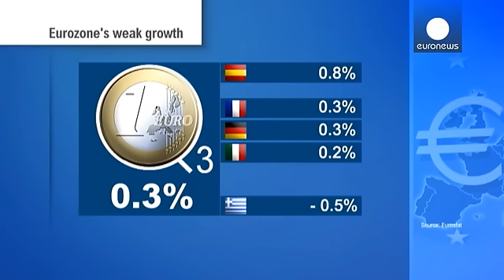Ελλάδα: μείωση ΑΕΠ -0,5% το τρίτο τρίμηνο - economy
Πεισματικά χαμηλή αποδεικνύεται η ευρωπαϊκή ανάκαμψη, παρότι εδώ και δέκα μήνες, η Ευρωπαϊκή Κεντρική Τράπεζα «τυπώνει» χρήμα για να την ενισχύσει.
Γερμανία, Γαλλία και Ιταλία αναπτύχθηκαν οριακά, στο τρίτο τρίμηνο του έτους, επηρεαζόμενες αρνητικά κυρίως από την χαμηλή ζήτηση από το εξωτερικό.
Τρία μέλη της Ευρωζώνης βρέθηκαν στο «κόκκινο»: Φινλανδία, Ελλάδα και Εσθονία έκλεισαν με ύφεση το τρίμηνο.

Στην Ελλάδα, το ΑΕΠ μειώθηκε κατά 0,5% σε σχέση με το δεύτερο τρίμηνο του έτους, επίδοση που θε…